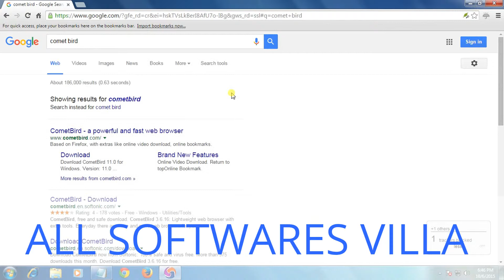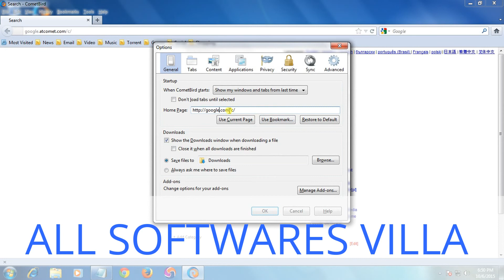How to Download and install Comet Bird Browser in Windows 7